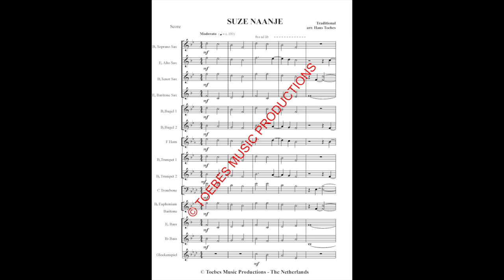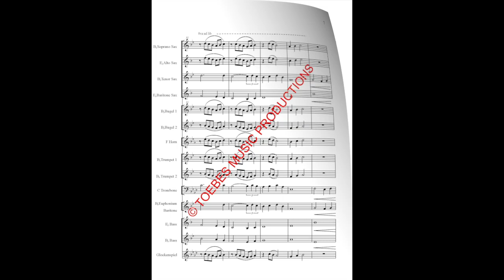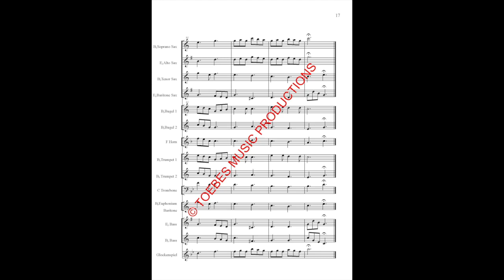SUZE NAANJE - TRADIONAL arr. HANS TOEBES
Suze Naanje is een Gronings wiegeliedje dat ook opgenomen is als lied 419 in het Liedboek van de Protestantse Kerken. In dit liedboek heet het ‘Wonen Overal’

Het lied zingt ons op speelse wijze geluk toe.

‘Wij zijn geschapen, Wij zijn geboren, Wij zijn op deze wereld gekomen om gelukkig te worden’

Suze Naanje is a lullaby from the Province Groningen in the north of The Netherlands.
The song playfully sings happiness to us.
"We were created, We were born, We came into this world to be happy"